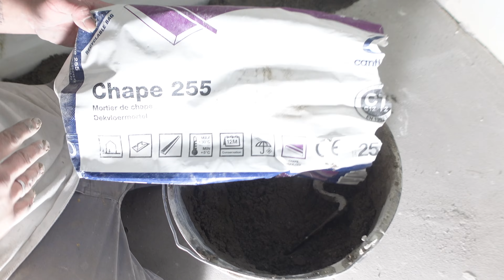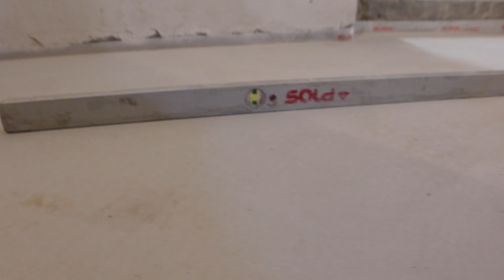WANDFLIESEN VERLEGEN - Tipps und Tricks zu TÜR WÄNDEN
In dieser Woche wird das letzte Badezimmer auf der Baustelle gefliest.
Ich erkläre euch worauf bei einer Türwand zu achten ist, so das ihr mit den fugen über der Tür zusammen kommt.
Ein Fehler der mit Sicherheit schon jedem Fliesenleger passiert ist :-D
Wie immer gilt, wenn euch das Video gefallen hat, lasst doch gerne ein Abo da und aktiviert die Glocke um nichts mehr zu verpassen.

Meine Werkzeugliste:

Meine Diamantwerkzeuge:
Bohrkronenkoffer 8-teilig:

Wasserwaagen:
- Sola Wasserwaage 40cm
- Sola Wasserwaage 60cm
- Sola Wasserwaage 80cm
- Sola Wasserwaage 100cm
- Sola Wasserwaage 120cm
- Sola Wasserwaage 150cm
- Sola Wasserwaage 180cm
- Sola Wasserwaage 200cm
- Sola Wasserwaagen Set inkl. Tasche

Zahnkellen :
- Zahnkelle 4mm
- Zahnkelle 6mm
- Zahnkelle 8mm
- Zahnkelle 10mm
- Zahnkelle 12mm
- Zahnkelle 15mm
- Zahnkellen Set

Kellen und Glätter :
- Flächenspachtel (Flieger)
- Großes Kellen Set

Kleinwerkzeug / Zubehör :
- Cuttermesser Würth
- Cuttermesser Fiskars metall
- Cuttermesser 10x inkl. 100 Klingen
- Cutter Klingen Würth (schwarz)
- Cutter Klingen Standard 100x
- Ohrenschützer (Mickeymaus)
- Ohrenschützer (Mickeymaus)
- Knieschoner Wohlpro
- Knieschoner Premium
- Uvex Schutzbrille
- Diamant Trennscheibe Bosch Professional
- Diamant Trennscheibe ProDiamant
- Diamanttrennscheibe Amboss
- Amboss MetalShock
- Bayerwald Metalltrennscheibe 1mm
- Amboss Bohrkronen Koffer
- Fliesen schleifpad 60er Körnung
- Schleifpads inkl. Teller für Flex
- Nemo Grabo Vakuum Sauger
- Fliesenkeile 250 stk.
- Gummihammer weiß
- Handmeißel Set
- Schlagschnur mit Kreide
- Fliesen Radiergummi (Elofix)
- Silikonspritze Otto Chemie
- Würth Silikonspritze
- Silikon Fugenglätter Stäbe
- BTI Sprühflasche
- Glättemittel Otto Chemie
- Grundierungsrolle mit Teleskopstange

Maschinen :
- Starmix Baustaubsauger
- Makita Akku Flex Drehzahl Regulierung
- Makita Akku Ladegerät einfach
- Makita Ladegerät Zweifach
- Bosch Flex Drehzahl Regulierung
- Sigma Fliesenschneider 60cm
- Sigma Fliesenschneider 90cm
- Sigma Fliesenschneider 1,20m
- Rührwerk Collomix
- Rührwerk eibenstock
- Bosch Winkellinien Laser
- Bosch Professionel Linienlaser
- Makita Akkuschrauber (stark) 2x Akku + Ladegerät
- Makita Akkuschrauber 2x Akku + Ladegerät im Koffer
- Makita Radio DAB+

Bestellt ihr über diese Links, bekomme ich einen kleinen Prozentteil ab.
WICHTIG : Ihr bezahlt KEINEN Cent mehr!!! In den links gelten die Standardmäßigen Amazon Preise.